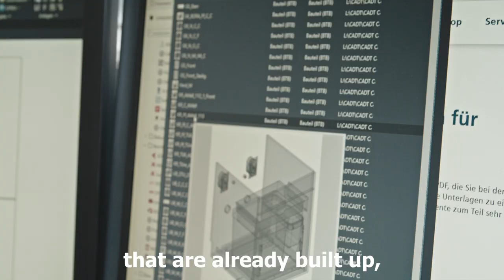Baer Schreinerei AG why CAD+T? - English subtitles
A big thank you to the Baer Schreinerei AG for the amazing cooperation! We are very happy with the results and hope to work together in the future for the next project!